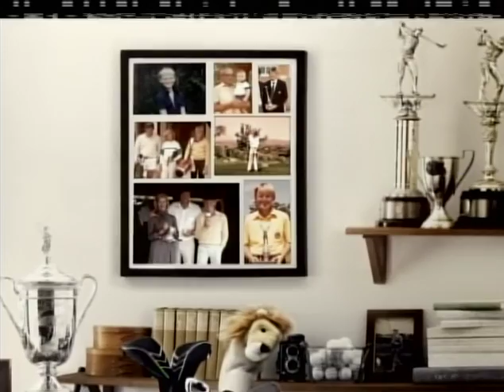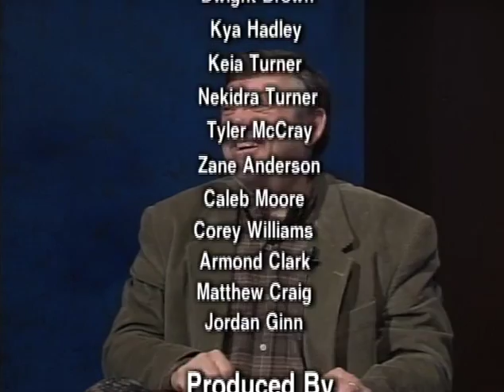Strategies 11 30 15